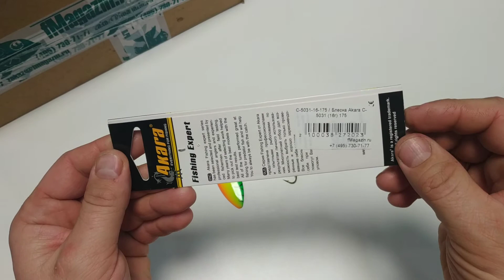Видеообзор вертушки Akara C 5031 по заказу Fmagazin